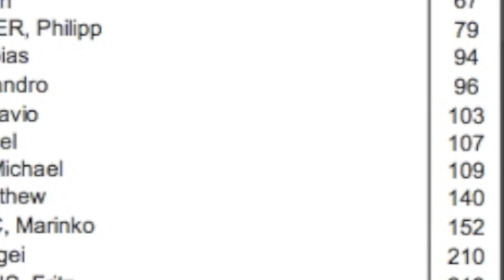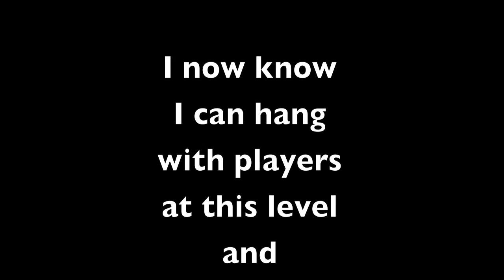WillBoe.com - "2011 Montreal Masters 1000" (William "Will Boe" Boe-Wiegaard)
A short highlight film of tennis player, William Boe-Wiegaard of the USA (#1,396 ATP), playing in the 2011 Montreal Masters 1000 versus Marsel Ilhan of Turkey (#107 ATP).  Tennis fans and sponsors can go to Will's for news, photos, videos, schedule, results, and more!